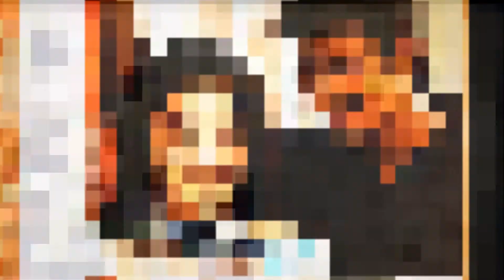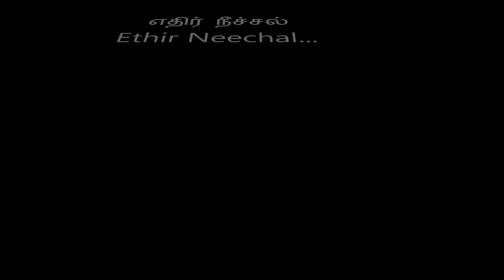Ethir Neechal - Local Boys